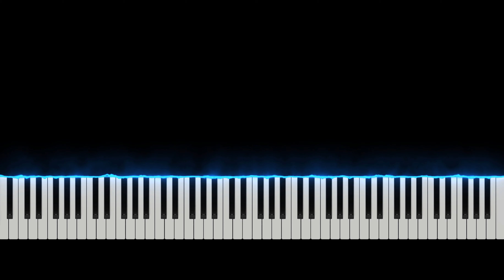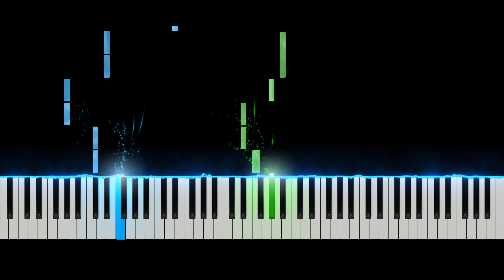Formula 1 Theme Song - Brian Tyler (Slow Easy) Piano Synthesia Tutorial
Learn how to play Formula 1 Theme Song - Brian Tyler (Slow Easy) with this Piano Synthesia Tutorial video. Enjoy!